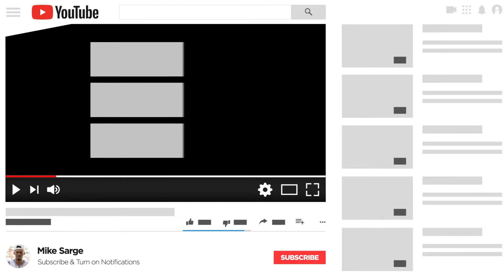Why are Bigger Music Influencers copying my Ideas - Copy Cats in Music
Everyone knows there are people out there looking to copy your stuff: Your music, content, videos, ideas, etc. We call these copy cats in music.

But here's a thought: What happens when the ones who are copying my ideas are the bigger influencers that I look up to? And why? That seems odd doesn’t it.

The question that follows is: Why in the world would bigger influencers within music be copying me?

This video will breakdown: Why are Bigger Music Influencers copying my Ideas - Copy Cats in Music

0:00 Video Start
0:37 Where Copy Cats Start
1:47 Taking it Personal
3:03 Inspired by Your Heroes
3:55 You're the Orginal
4:23 Giving you Credit
4:54 Where I stand on this

Intro Beat made by @TxneSqxadBeats

📋 MUSIC REVIEW: Want Your Music Heard!

🎚 Do You Need Mixing & Mastering?